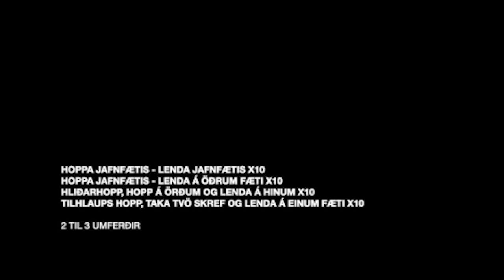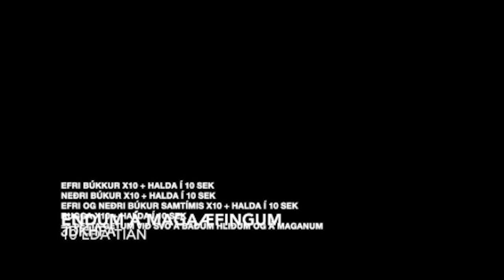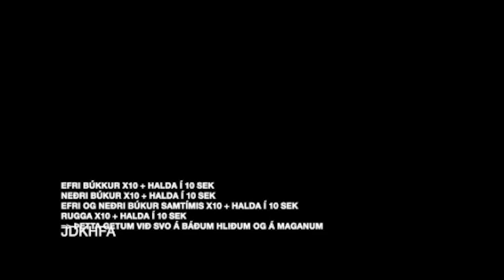æfumheima - Helena Rut Örvarsdóttir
Helena Rut Örvarsdóttir - Æfðu með landsliðinu
Hluti af átakinu